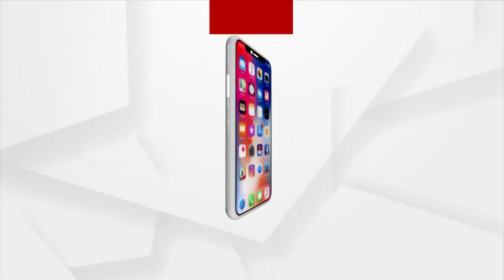'Meri Mati Mera Desh' Program Begins In Kuchinda